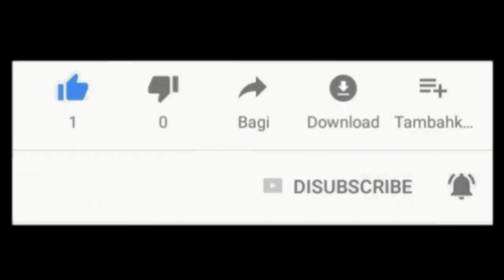Unboxing EcoShop Flag Of Malaysia (6 Inches x 12 Inches) - Bendera Malaysia EcoShop Hari Kemerdekaan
Title: Unboxing EcoShop Flag Of Malaysia (6 Inches x 12 Inches) - Bendera Malaysia EcoShop (6 Inci x 12 Inci) Sempena Hari Kemerdekaan

1. Bendera Malaysia EcoShop - Flag of Malaysia EcoShop